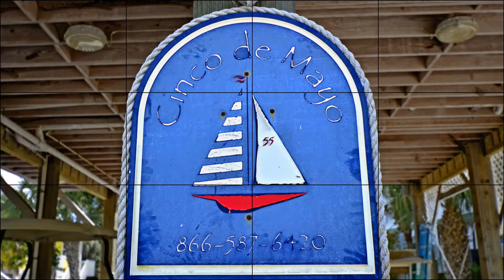North Captiva Island: Cinco de Mayo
Utopia best describes the experience you will feel when you stay at the CINCO DE MAYO beach house on North Captiva Island. Rest, relaxation and a sense of home will be yours while you enjoy your stay.  The Fifth of May is when we found our paradise and thus the name of our home.

CINCO DE MAYO is located conveniently around the corner from the beautiful North Captiva Island Club and Boat House restaurant.  Spectacular views of the bay and the emerald Gulf waters from the observation deck. This 4 bedroom/3 bath custom built and decorated Island beach home has three levels with the living areas on the upper levels and the bedrooms on the lower to provide you with excellent water and nature views. Decorated by a professional decorator who is a member of the American Society of Interior Designers, no details have been missed. Your memories will be cherished forever from your visit at this spectacular festive home.

Bedrooms
♦ Master Bedroom - King with Private bathroom, 37" Flat screen TV and screened in porch
♦ Second Bedroom - Queen and Trundle with Satellite Flat Screen TV
♦ Third Bedroom - King with 32" Flat Screen TV and Satellite
♦ Fourth Bedroom - Twins with game systems
♦ Leather sectional sofa in livingroom

Features:

Wireless high speed internet through out home.
Heated pool with a great deck for sunbathing and outdoor shower.
Living area has Sony Surround Sound, 48" HI Definition TV, VCR, DVD, and HD Satellite reception.
Large collection of videotapes and books.
Leather Sectional Sofa, Smith & Hawkins furniture & double sliding doors to screened porch.
Fully equipped kitchen with dishwasher, plus all cooking utensils, china, silverware and glassware. Many extras.
Formal dining room with seating for six.
Screened porch off living room with informal LL Bean dining furniture and rocking chairs.
Full access to North Captiva Island Club, gulf beaches, & State Preserve for hiking, biking, shelling, etc.
Fourth level Sun Deck with chaise lounges and deck chairs for private sunbathing.
Weber Charcoal grill (charcoal not included) and Gas Grill.
Beach access with golf cart parking
All linens, sundries, and departure cleaning included.
Full size washer and dryer.
Gates are available to gate off all stairway accesses and additional locks have been placed above 4 feet for your child's safety.
Ping Pong Table and Fully enclosed shower on Full deck(864 Square feet) under the house (It is the best secret!)
Reverse Osmosis Water in kitchen and French Door refrigerator